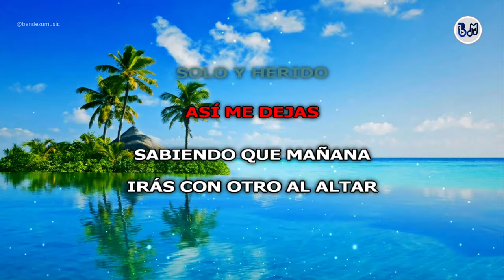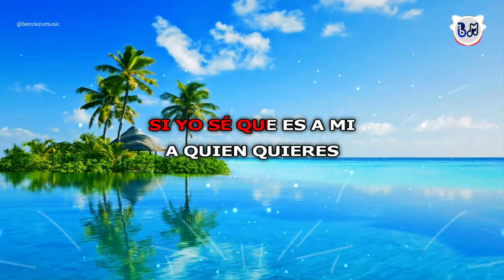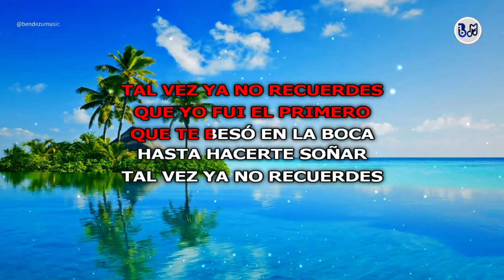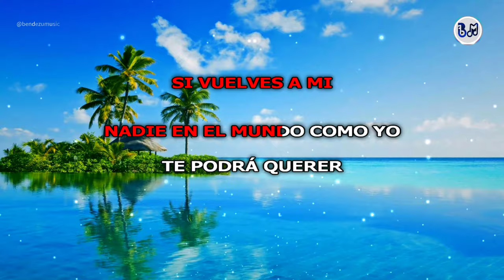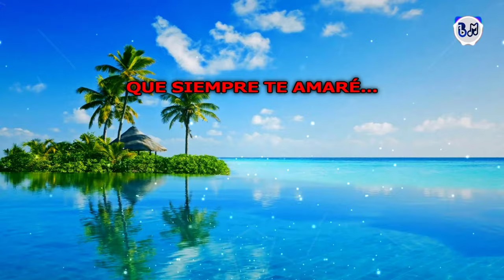Mix Leo Dan | KARAOKE | Versión Cumbia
Amigos, un gusto compartir con ustedes este excelente tema en Karaoke Mix Leo Dan en la versión cumbia que lo canta Dilbert Aguilar.